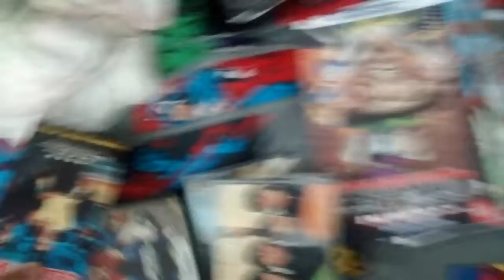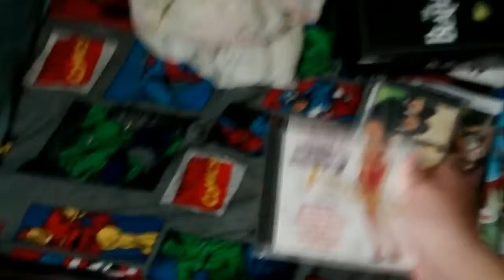The record fair haul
So guys this is what I could gather outta that record sale hope you enjoy